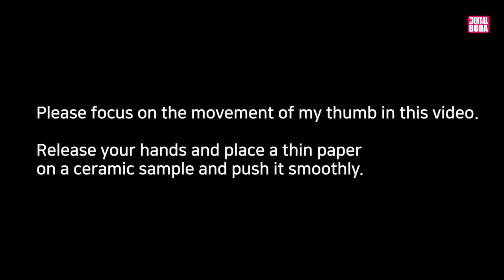Live Dental Ceramic Sample_How to make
Live Dental Ceramic Sample(individual color index)_How to make.
Video on how to make a dental ceramic sample for dental workers.
Dental Boda produced individual color index-ceramic samples(specimen) as an effort to compare and help understand differences in the color of the dental ceramic powder.

The sample has a circular shape of 10 mm in diameter and a thickness of 1 mm.

- Understanding ceramic products: The companies of PFM&PFZ ceramic products vary. It is very important to understand the color and transparency of each powder of ceramic products, as each company has similar names but often different colors. To understand the characteristics of each powder, ceramic samples can be manufactured and attached to color charts to enhance the understanding of ceramic products.

A total of 4 videos will be produced and uploaded under the title Live Dental Ceramic Sample. You can go to the playlist and check it out, as you will try to explain it by dividing the work of making, baking, and polishing the film and upload it to the playlist.
Ceramic samples produced by Dental Boda are ceramic samples used in the Live Build Up book and are the beginning of what will be the basis of this book.

1.Live Dental Deramic Sample_How to make
2.Live Dental Deramic Sample_How to bake
3.Live Dental Deramic Sample_How to polish
4.Live Dental Deramic Sample_How to make/bake/polish(full)

Finally, I share a playlist by sharing good quality videos from abroad about the method of producing the specimen used in the paper.

After making a specimen, it is recommended that the specimen be finished using the specimen cutting device and polishing device. Because of using device is for uniform thickness and plane to reduce diffused reflection.
Please use it for reference.

🔝 Dental Boda 🔴 Dental Technician 🔴
🏛 Dental class(know-how tips tools)
🎓 Ph.D.  RDT   Professor
🎬 DentalBoda YouTuber
📕   Livewaxup  Author